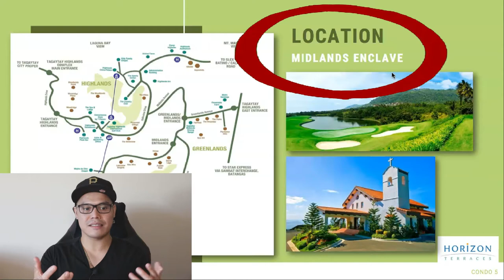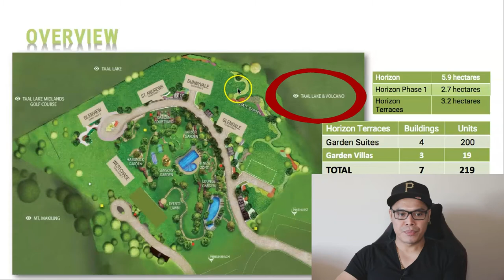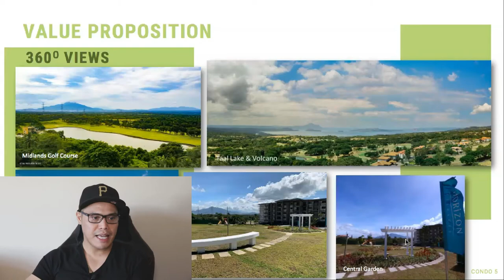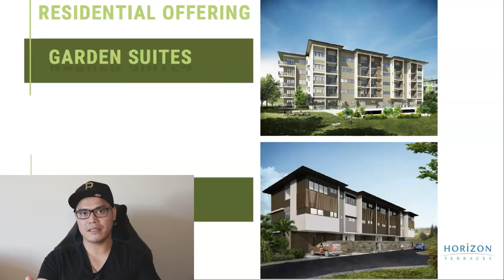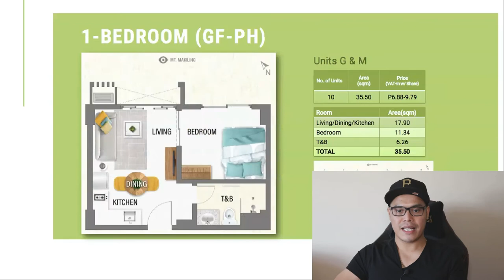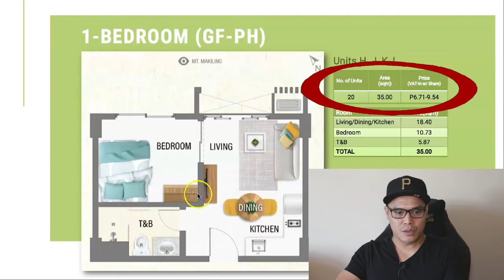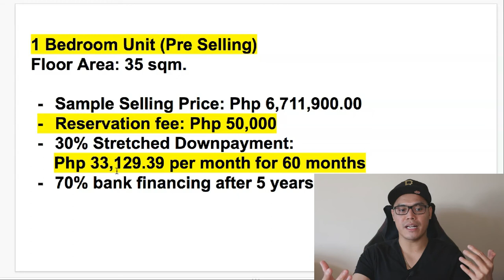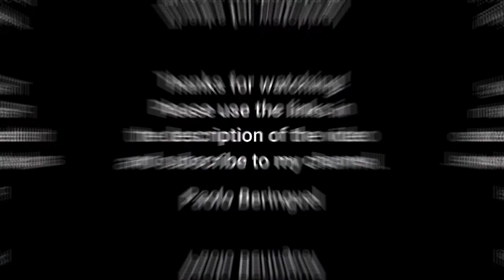How To Buy Condo In Tagaytay Philippines (TAGALOG)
Watch and learn how to buy a condo in Tagaytay Highlands Philippines

Hey everybody it's Paolo Beringuel here and in this video you will learn how to buy a condominium in Tagaytay Highlands Philippines.

The project that I featured is called Redstone and it is a luxury condominium project located in Horizon Terraces inside Tagaytay Midlands Enclave.

topics discussed:
real estate philippines
real estate investing philippines
real estate strategy philippines
property investing philippines
how to buy condo in the philippines
how to buy a condominium in the philippines
condominium philippines
tagaytay philippines
tagaytay condo
tagaytay highlands philippines